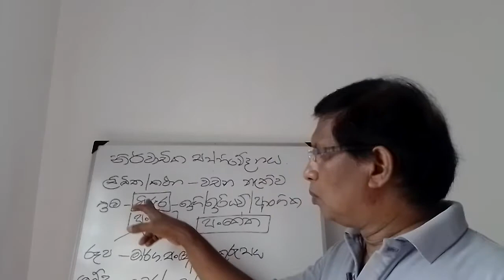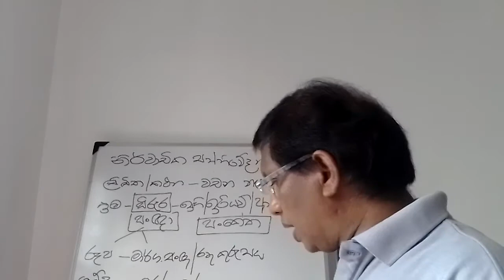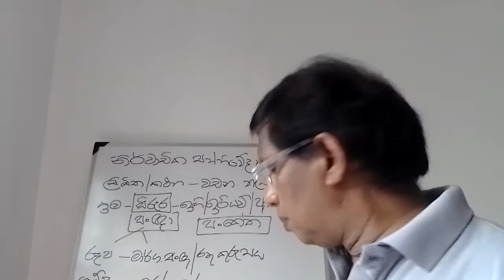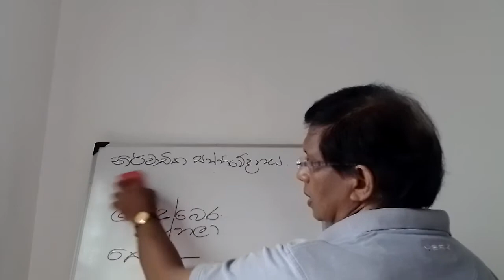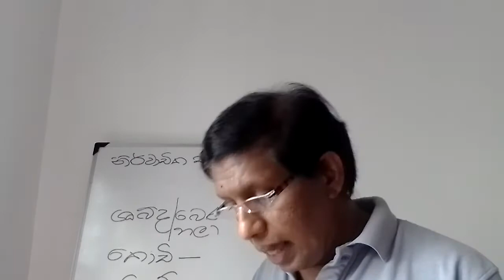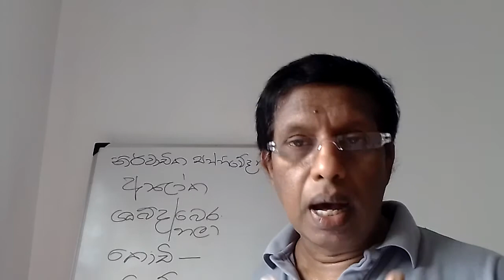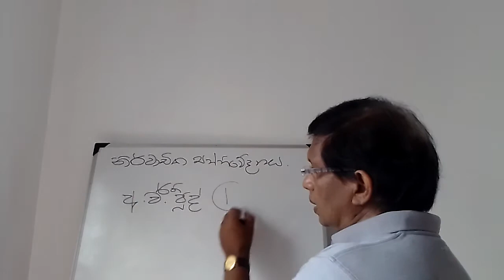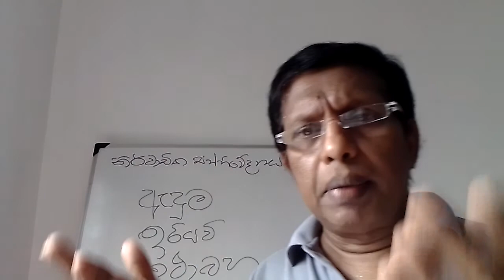MEDIA TUTORIALS 01 - Communication and Media studies -2021/2022 / 2023 AL - SUDANA TV EDUCATIONAL